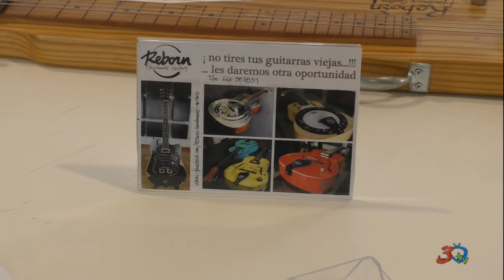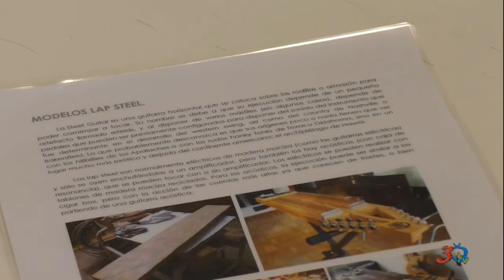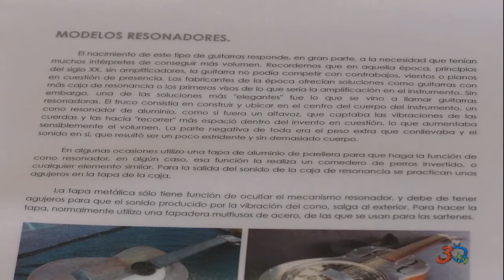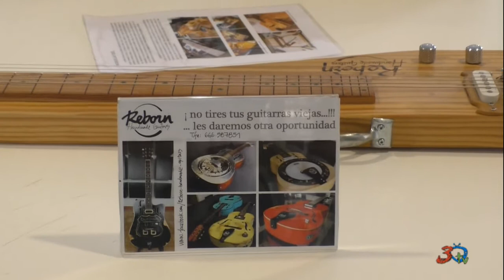Villafranca, exposición de instrumentos musicales 21/05/2021